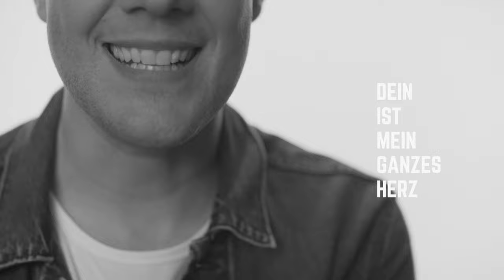Oli.P - Dein ist mein ganzes Herz (Offizielles Video | Album: "Alles Gute!")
Den Song "Dein ist mein ganzes Herz" aus dem Album „Alles Gute!“ von Oli.P bekommt ihr hier: